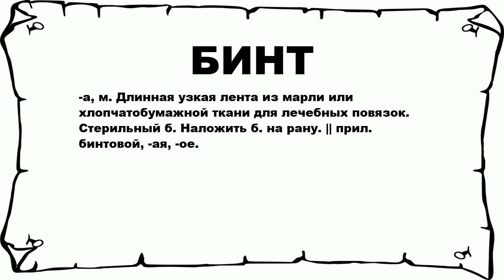БИНТ - что это такое? значение и описание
Хочешь знать что значит БИНТ? тогда слушай до конца.

 -а, м. Длинная узкая лента из марли или хлопчатобумажной ткани для лечебных повязок. Стерильный б. Наложить б. на рану. || прил. бинтовой, -ая, -ое.